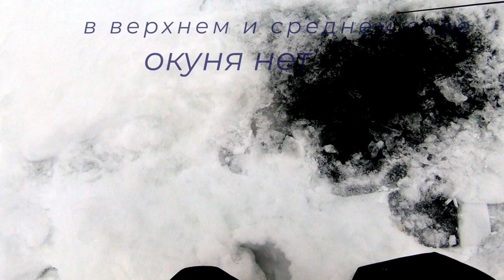Озерна Про навигацию, ловлю, ночёвку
Про навигацию, блёсны, проводки и ночёвку при ловле окуня на Озернинском водохранилище.
Музыка фонотеки Movavi и YouTube

Монтаж в программе Davinchi Resolv
Съёмка велась на камеры Panasonic HC-V770 и GoPro 6 Black, дрон DJI Mavic Mini 2